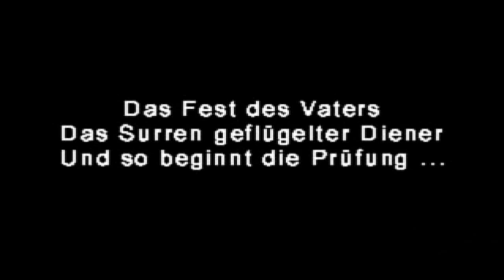[GERMAN] Jade Cocoon - Die Tamamayu Legende - Erfahrungsbericht #1 ~ Der ganze Anfang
Hallo,
ich freue mich natürlich darüber ,dass ich es nun endlich geschafft habe den ersten Teil dieser Reihe hochzuladen. Ich bin was Jade Cocoon angeht immer ein Muffel gewesen. Ich habe mir damals vorgenommen vor GunPoint damit anzufangen und habe es bis heute aufgeschoben, tatsächlich machte mir aber bis jetzt dieses Projekt am meisten Spaß.

Ich hoffe ihr verzeigt diese leichten Längen der Spieleszenen, diese sind meines erachtens Notwendig , der Dramaturgie und gar der schönen Szenerie. Leider kann man in Sony Vegas 8 den Sound nicht Gaussartig hochschrauben von der Lautstärke , wodurch die Cuts in den Sprechszenen arg auffallen. Ich werde versuchen dies in nächster Zeit zu reduzieren. Leider sind vorallem am Anfang des Spiels UNGLAUBLICH viel Dialog, der schön und relevant ist notwendig.
Nun gut ich wünsche euch im Grunde genommen viel Spaß damit und bis bald.

PS: Der SOUNDTRACK ist GEIL , dazu später mehr.